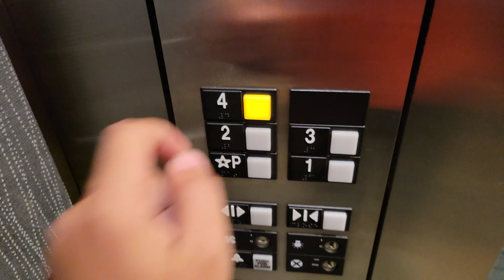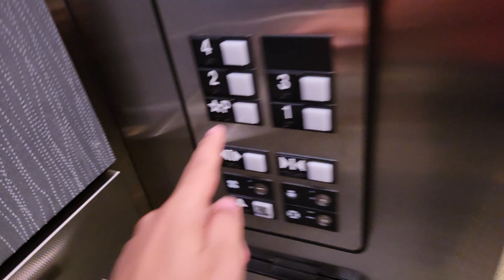2000 Otis Series 1 Hydraulic Elevator 4 @ Canyon Park Heights, Bothell WA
This one is larger than the others.

Installed 2000